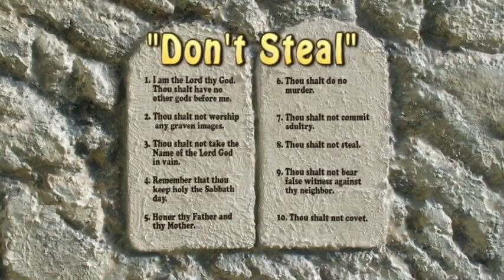Don't Steal! Donkey Ollie Book Eight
Visit Donkey Ollie online order free DVDs